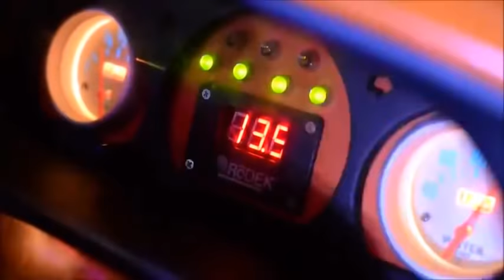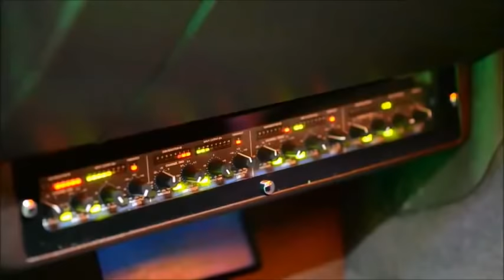DJ SR - Like I Love You Money G Remix ❤❤